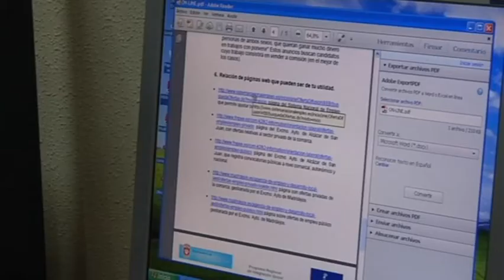La Puebla de Almoradiel lleva a cabo un programa regional de integración social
Ofrecer las herramientas básicas para la búsqueda de empleo y motivar a aquellos que llevan un largo periodo buscando trabajo es uno de los objetivos del programa regional de integración social que se está llevando a cabo en La Puebla de Almoradiel.
Este taller de búsqueda de empleo cuenta con diferentes monográficos: currículum vitae, autocandidaturas, búsqueda online, habilidades sociales para enfrentarse a las  entrevistas de trabajo, habilidades sociales para la solución de conflictos en el entorno laboral y agenda de búsqueda de empleo.  Todo ello con el fin de resultar lo más productivo posible para los participantes.
La actuación se enmarca dentro del programa regional de integración social que se está llevando a cabo en La Puebla de Almoradiel hasta el próximo mes de diciembre. En él participan un total de 25 alumnos con distintos intereses pero con un objetivo común: volver a formar parte del mercado laboral.
Los alumnos son los que seleccionan uno u otro taller en función de lo que han hecho últimamente y de que capacidades tienen que reforzar. A partir de ahí se trabaja de forma grupal para conocer los intereses comunes y a nivel de tutorías individuales para analizar y mejorar de forma específica aspectos concretos de cada uno.